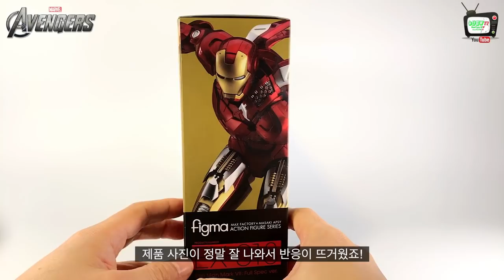엔드게임 전에 어벤져스1 피규어 리뷰 MCU 6편 Before Endgame Avergers Figure Review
마블 시네마틱 유니버스의 기폭제가 되었던 어벤져스1 !!!
다시 봐도 너무나 재미있는 영화라서
오늘 리뷰가 더욱 즐거웠습니다!! ^^

피그마 아이언맨 마크7, 캡틴 아메리카
마블레전드 아이언맨 마크6, 캡틴 아메리카, 쉴드 닉퓨리, 필 콜슨, 마리아 힐

그외의 다른 캐릭터는 앞으로 차차 소개해드리기로 하고
오늘은 일단 이렇게 준비 해봤습니다!!

1:02 피그마 아이언맨 마크7

6:53 피그마 캡틴 아메리카

11:24 마블레전드 아이언맨 마크6, 캡틴 아메리카

12:12 마블레전드 닉퓨리, 필콜슨, 마리아힐